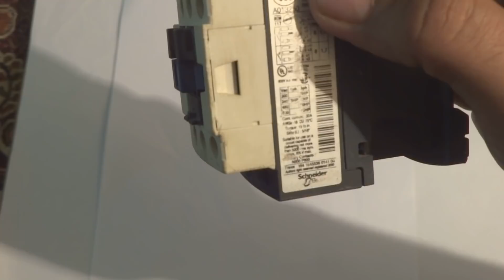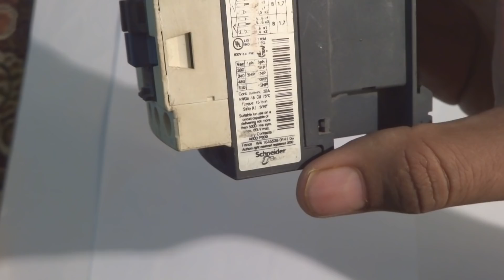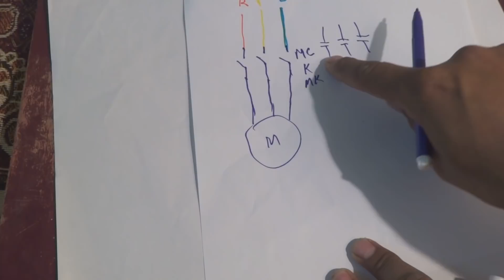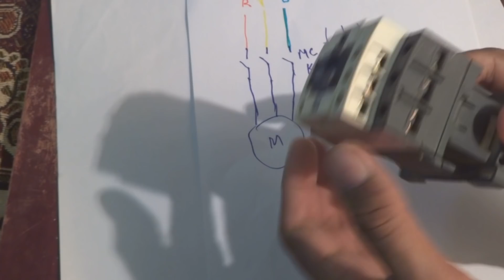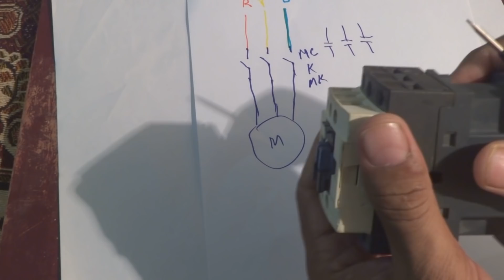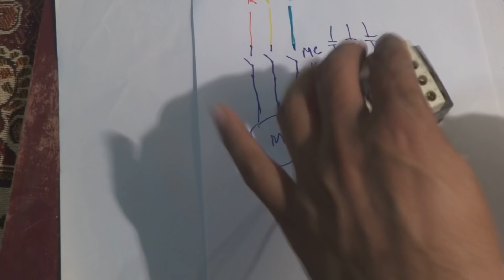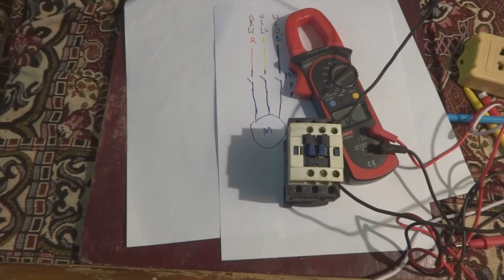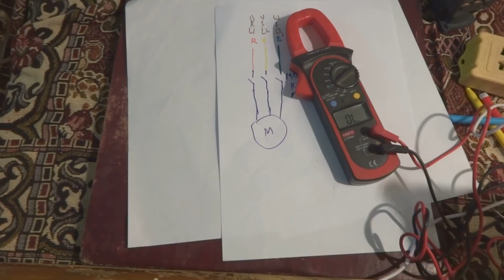Magnetic contactor. What is magnetic contactor. Motor starter. Complete detail. Hindi Urdu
Here in this video I will illustrate magnetic contactor in complete details. Magnetic contactors are widely used in industry and electrical circuits and motor starters. They are actually switches or relays of higher capacity ratings with a few sets of contacts. They are specially designed to switch three phase electrical motors, lighting system, heating systems and power factor correction capacitors. Hope you people may like this video as my other videos.